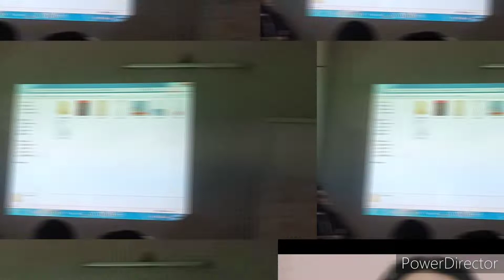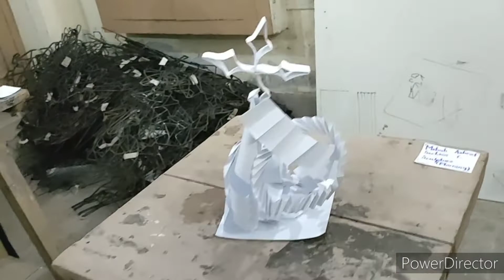vlog60 Aj Humay aik Ajeeb C Cheez milli!!!!💪/DailyVelogchallenge